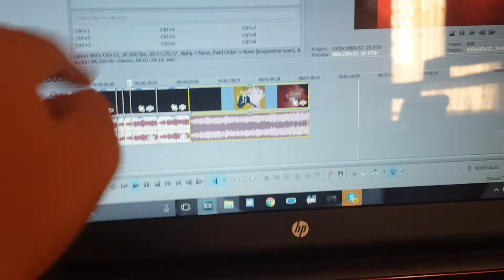How to make good videos